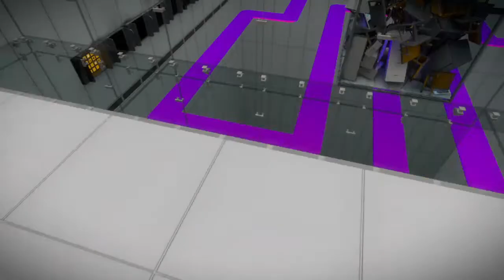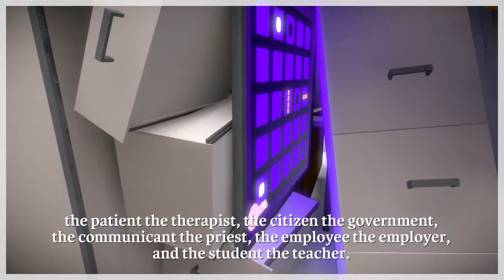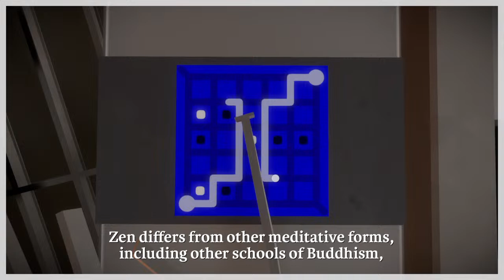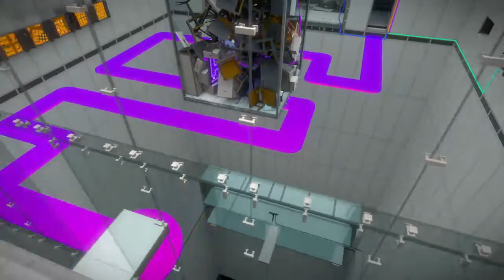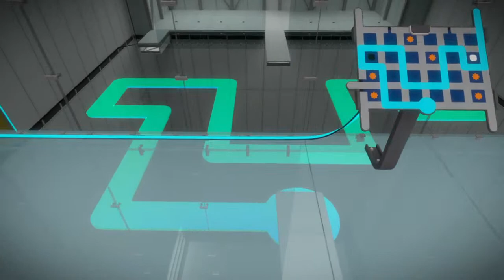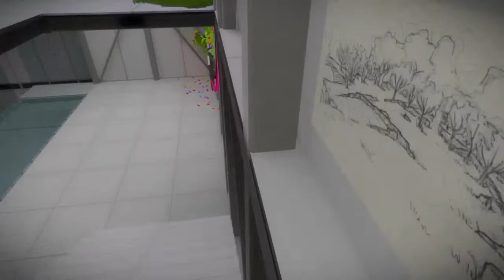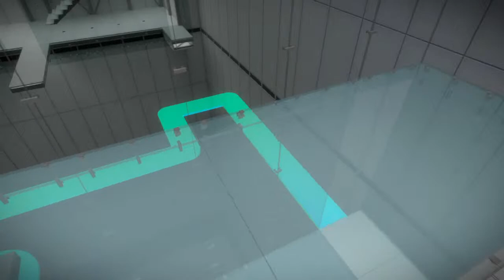The Witness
Just wandering in the map before end game.